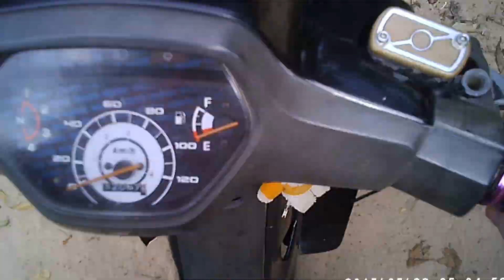Motorbike ride near Nong Phok, Roi Et, Thailand Aug.15, 2016 #2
Off the road, on a trail.